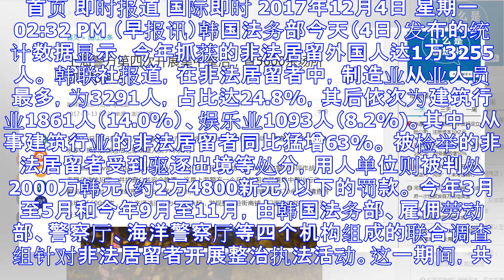韩今年共抓获1.3万名非法居留外国人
首页 即时报道 国际即时 2017年12月4日 星期一 02:32 PM （早报讯）韩国法务部今天（4日）发布的统计数据显示，今年抓获的非法居留外国人达1万3255人。 韩联社报道，在非法居留者中，制...